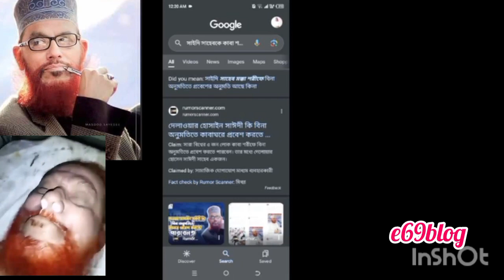মানুষের মাঝে আজ মনুষত্ব নেই, আল্লামা দেলোয়ার হোসেন সাঈদীকে নিয়ে কটুক্তি ও বেফাস মন্তব্য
মানুষের মাঝে আজ মনুষ্যত্ব নেই, আল্লামা দেলোয়ার হোসেন সাঈদী কি ছিলেন, যারা জানেন যারা বোঝেন, একমাত্র তারাই তাকে মর্যাদা দিতে পারেন, যদি সে খারাপ মানুষ হত তাহলে কোটি কোটি মানুষ তার জন্য কাঁদতো না, আল্লাহ পাক আমাদের হেদায়েত দান করুক,